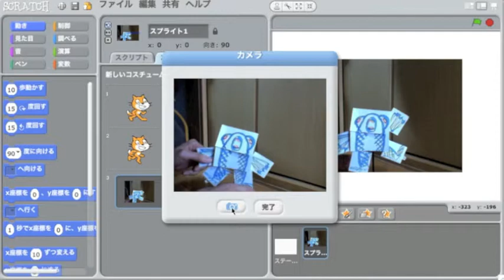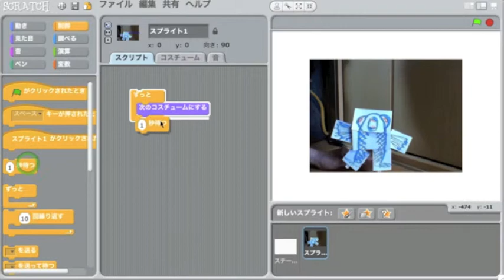Scratch Clips: 写真を撮って使う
Scrtchアプリ内で写真を撮って使う方法